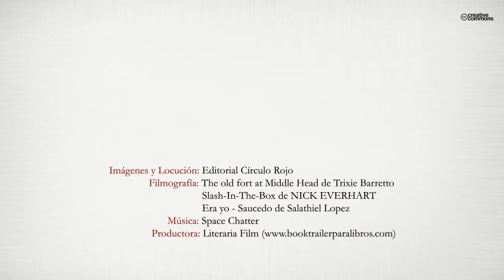La cruz del tiempo (Booktrailer) - Editorial Círculo Rojo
Autor: María del Carmen Navas Hervás.
“Entonces murió y con ello liberó su alma”

Esta es la historia de Álvaro, un joven huérfano en el Toledo de los Reyes Católicos. Pero, ¿Qué ocurre cuando un niño inocente es envilecido por la maldad de un hombre? ¿Qué ocurre cuando vuelcas tu amor en una mujer y te traiciona de todas las formas posibles?

“Esa mañana Sarah estaba especialmente nerviosa”

Así comienza la historia de Sarah, joven americana que recibe en herencia una llave, que abre una casa y un misterio milenario en el Toledo actual.
¿Y si al llegar a la ciudad imperial siente que ya ha estado anteriormente en ella? ¿Y si se encuentra atrapada por un pasado del que no puede escapar?
Estas dos historias que se unen y confluyen en un mismo punto, a pesar de su dilación en el tiempo, capturan al lector, desde sus primeras líneas, sumergiéndole en una espiral de magia y misterio.